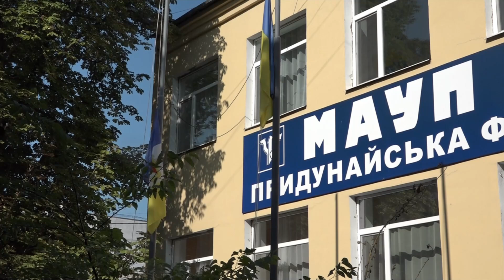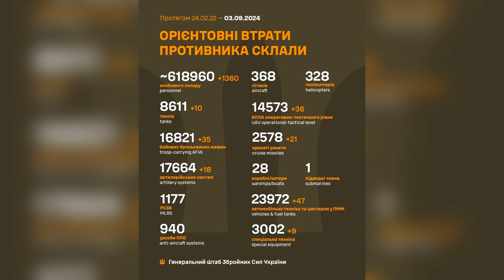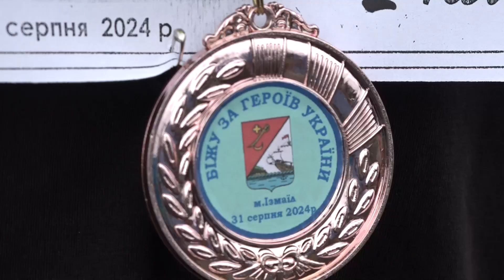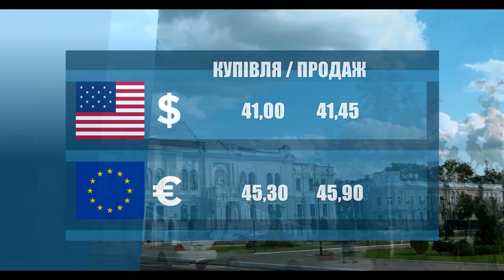Новини 700 секунд 03 09 24